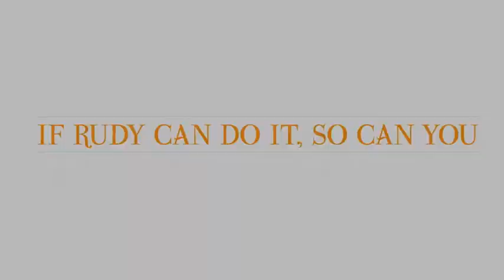Rudy Does It All- Potato Au Gratin.m4v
Rudy will show you how to make delicious Potato Vegetable Au Gratin.

Easy, Simple and Delicious. Remember: If I can do it, so can You!